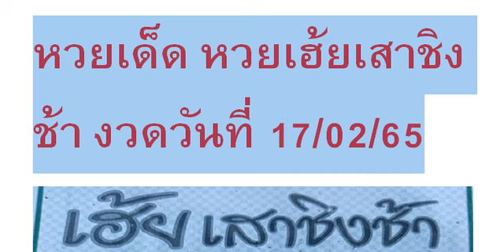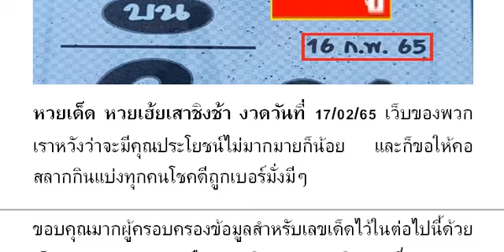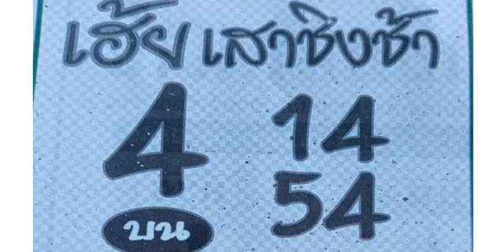🇹🇭2-3ตัวบนล่าง 👏💪🇹🇭 # หว ยเ ด็ด หว ยเ ฮ้ ยเ สา ชิ งช้ า งวด วัน ที่ 17/02/65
หวยเด็ด หวยเฮ้ยเสาชิงช้า งวดวันที่ 17/02/65